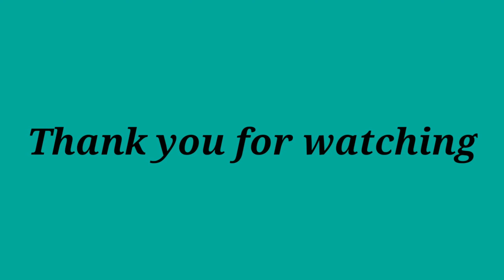Vinayaka Chavithi celebrations | 21 నైవేద్యాలు తో మా ఇంట్లో వినాయక చవితి పూజ|Pooja Decoration